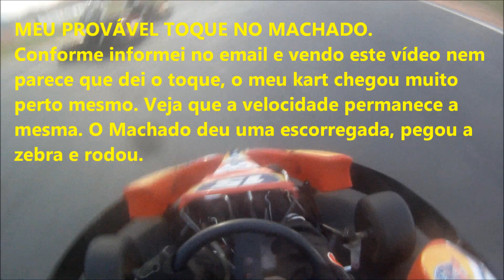Dario Ribeiro 8ª etapa Beto carrero Punições 01 09 12 MP4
Aos Fiscais da Speed.

Analisando bem o vídeo, acho que não cheguei a tocar. O kart ficou bem próximo, mas no meu ver, não encostei. Nessa 1ª curva eu faço ela freiando e acelerando de leve para não escapar. Podem ver que a velocidade permanece a mesma e após o ocorrido eu gesticulo com a mão esquerda para o Machado e após para o fiscal tambem. Acho que o Machado deu uma escorregada devido a falta de freio e derrapou na sequencia, devido a zebra.

Fico no aguardo de suas respostas.

Sds,

Dario.